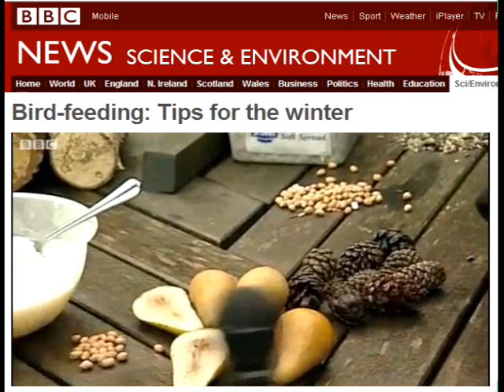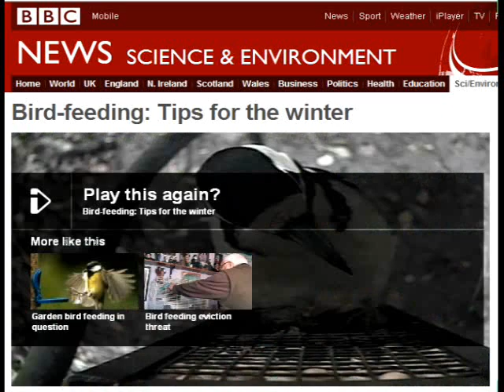BBC_News_RSPB_291011_feeder.wmv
Wildlife Windows' peanut feeder camera / footage featured on BBC national news.